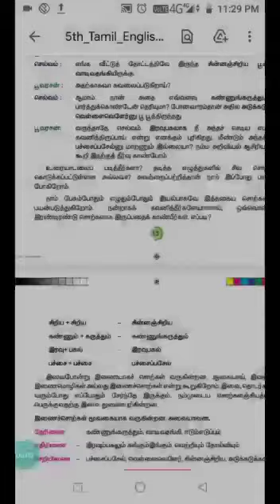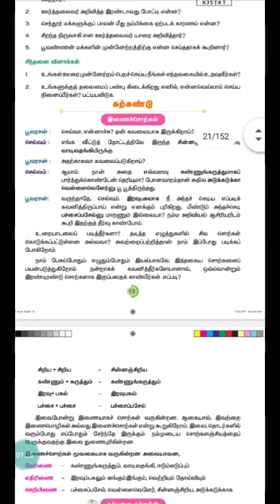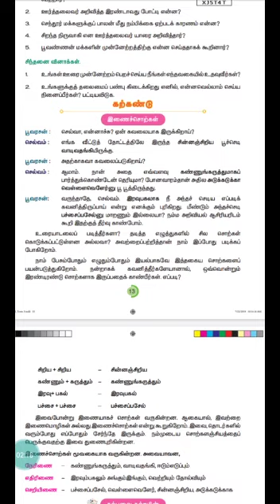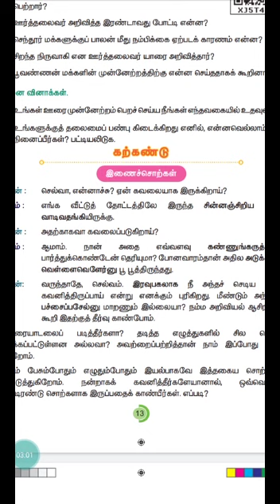Grade 5 L2 tamil and l 3 tamil இணைச்சொற்கள்